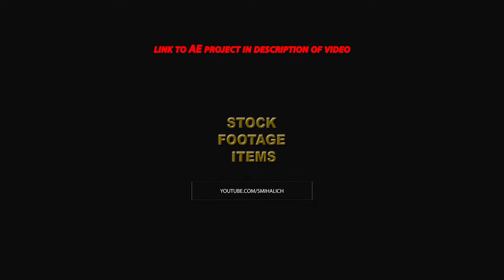month countdown RU CHROMA KEY